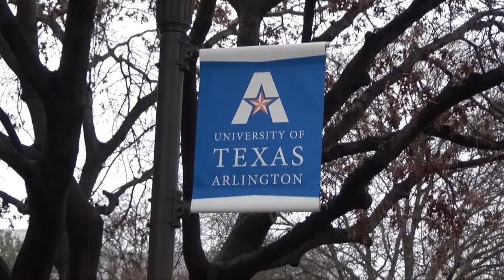Different Places, Different People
ATPI 2019 News Video 2